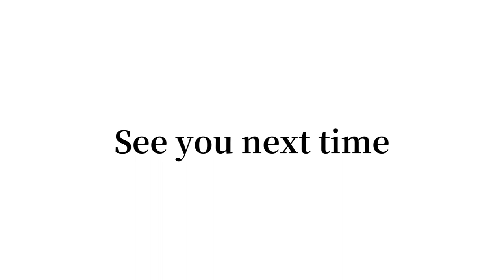【多肉日記Succulent Vlog🌵03】無根韓肉開箱｜收到無根肉怎麼處理｜無根韓肉種植養護分享｜多肉植物｜Unboxing Succulent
關於韓肉購買處
我都是在facebook上的社團上購買的，現在韓肉社團蠻多的，
我沒有固定購買的店家，其實各社團的商品及價格都大同小異，
大家就自己找找看有沒有喜歡的店家吧！
倒是台灣的店家我是有固定幾家會買（有人會想知道嗎？）

關於韓肉
如影片中講述，因檢疫的關係，進口植株都是無根的，
韓國的天氣也跟台灣大不相同，有時候賣家的照片都是又粉又包，
收到後卻攤大餅，其實這是常有的，再經過長時間運輸缺光的狀態下，
植株的狀態很容易跑掉，這點大家一定要有心理準備！
目前我都只在秋冬購買韓肉，可以看到這次收到的狀態還算不錯，
若是夏天，加上氣溫高，很常看到網友分享，收到都認不出是誰呢哈哈。
另外通常都是預購的方式，通常需要等上好幾個禮拜到一個月的時間，大家也要注意一下！

新手購買韓肉注意事項
建議在秋冬（生長季）時購買，我會建議2月後就不要在下標了，
2月下標收到的時間也差不多3月了，若是住在南部區域，天氣都開始回暖啦，
天氣一熱發根不易，根若來不急在夏天前長好，相對較難度夏！

還有相關問題可以在下方留言唷☺️

此次購買社團：蘑菇玩樂多肉園
影片中音樂🎵